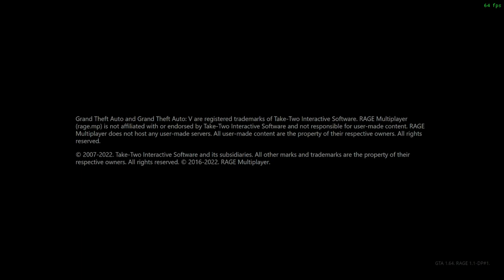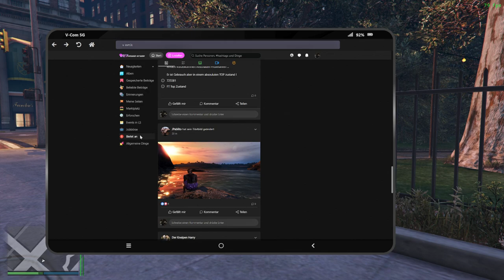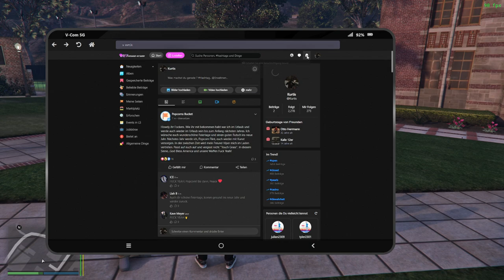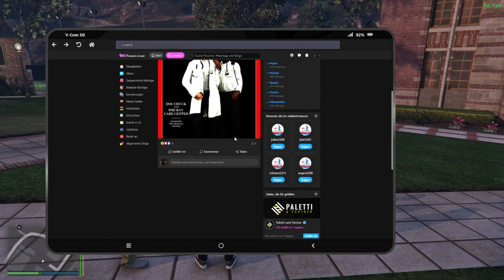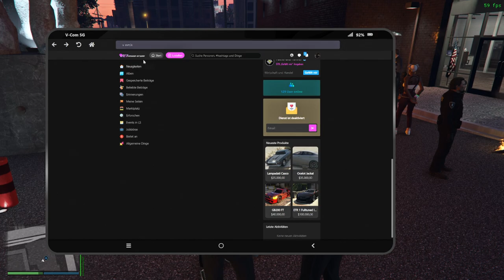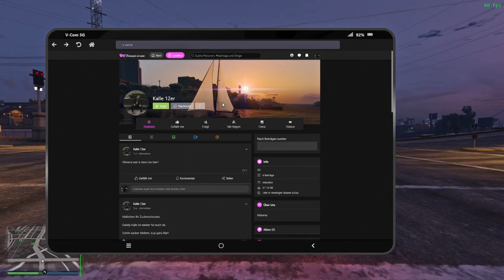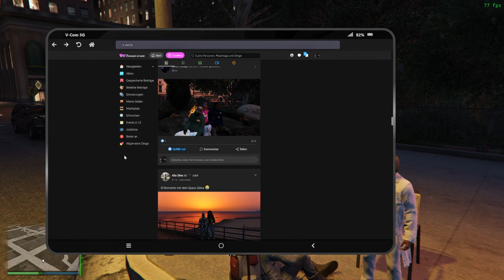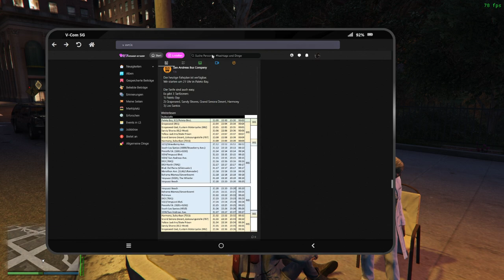#0050 | 🙈 Kurtis Kush - 🎭 [Sektor RP]